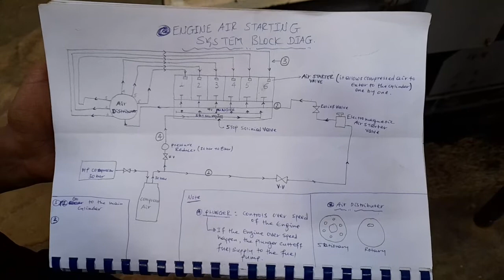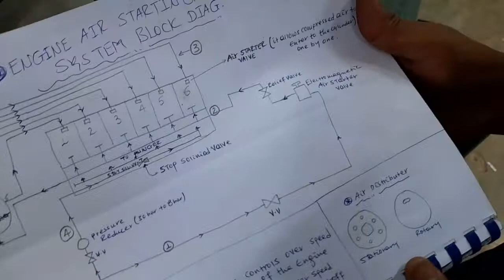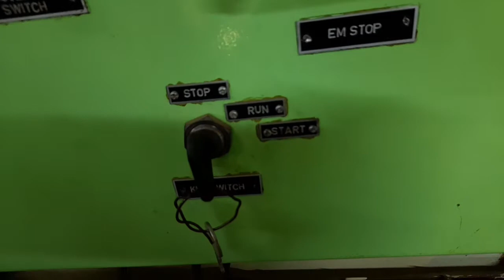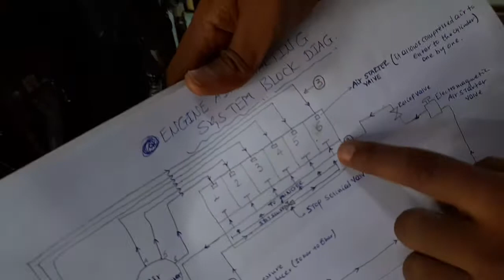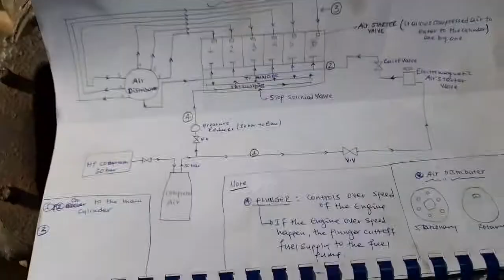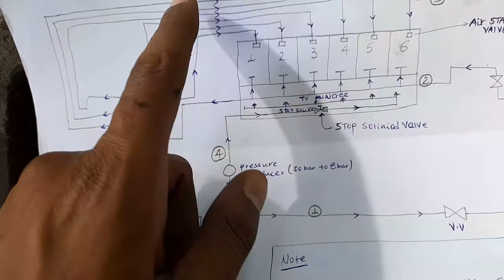Working Principle of Engine Air Starting System in Marine Diesel Engine